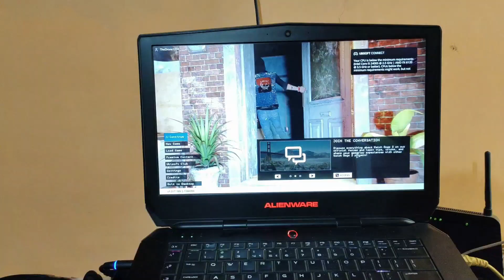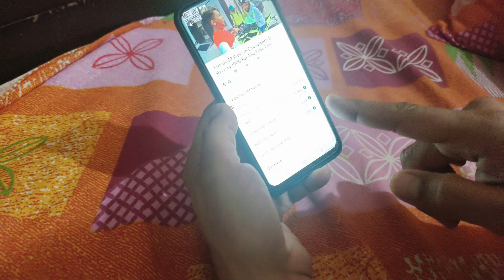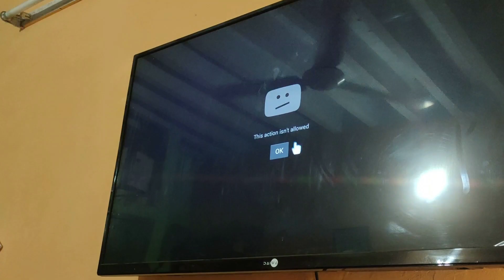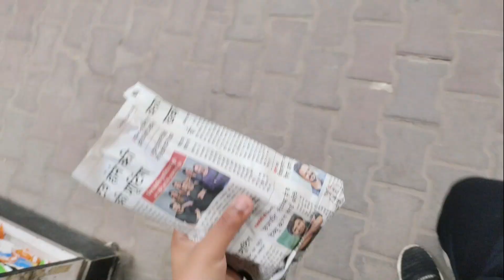Activa Pe Pehla Chota Sa Vlog😁 || Happy Shivratri Everyone || GDS Vlogs